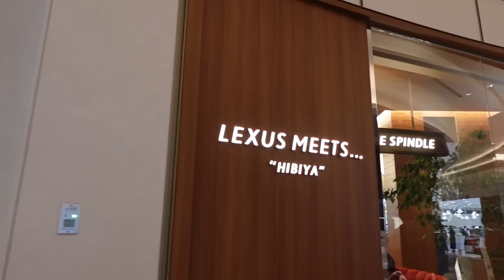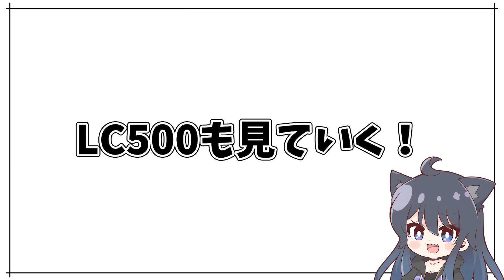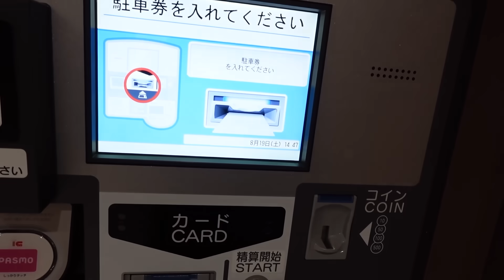【限定50台生産】レクサスLFA特別仕様車ニュルブルクリンクパッケージを見に行ったら圧倒されました… LEXUS レクサス女子 フェラーリ女子 丸の内OL【車好き女子*あま猫】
《《《 あま猫 新ブランド"minet."販売開始 》》》
「猫の手も借りたい…！」そんな貴方をお助けする洗車ブランド"minet."が始動しました🐱🐾｢猫の手も借りたい…！💦｣そんな貴方を助ける洗車用品を作りたい🎖minetを使って愛車を綺麗にして猫を撫でるように車を愛でて欲しい🐱そんな気持ちを込めてつくりました…♥️
発売直後にも関わらずAmazon及び楽天ランキングで１位を獲得しました✨️✨️
シャンプー、コーティングともに品質にこだわってつくった商品で液剤はもちろんボトルまで【純国産】です🎁 洗車にこだわる方はもちろん初心者の方にもオススメです🎶

【Amazon】
・ベンガル リキッドワックス

・シンガプーラ カーシャンプー

【楽天】
・ベンガルリキッドワックス

♡自己紹介♡
「フェラーリ 488Spider」「SUBARU WRX STI」「ホンダ NSX」「レクサス IS500」のオーナーです。